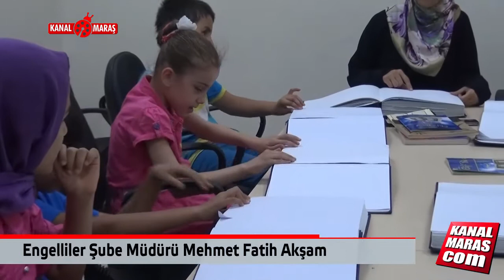Görme Engellilerin Kur’an Öğrenme Azmi